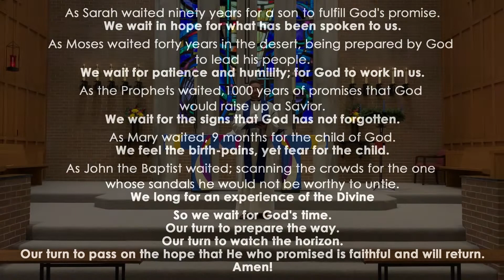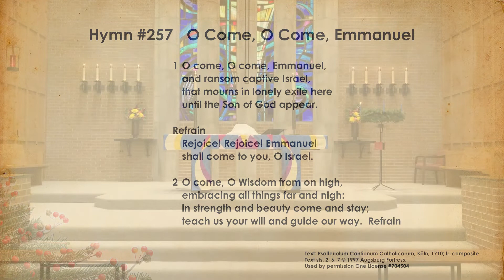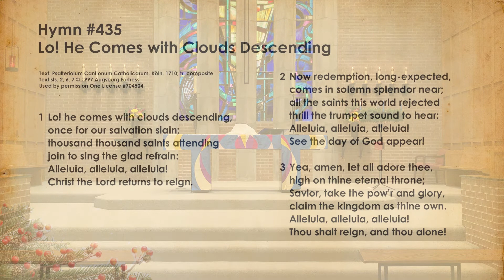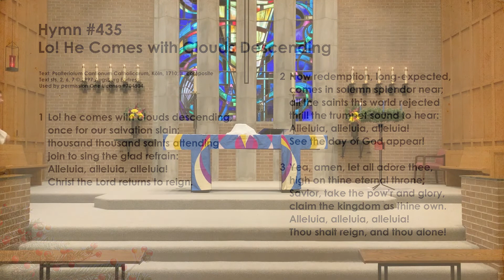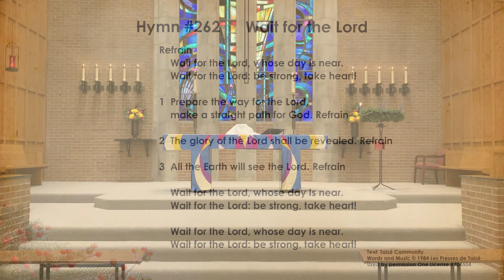The First Sunday of Advent 11-29-2020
Worship Leaders this Sunday were:
Pastor Joe Yucha, Todd Carrico (Piano), Ashley Zima (vocals, reader), Prelude was sung by some of our Sanctuary Choir members & a few friends (Bill Aring, Cynthia Carrico, Todd Carrico, Nancy Crawford, Pilvi Innola, Jean Pfaff, Tom Pfaff, Andrew Sells, Carrie Shiring, Robert Stehman, Bob Wulffen, Kathy Zima)

Flowers were given by: Hall, Rahm, and Kelley families, in honor of Pat and John Rahm’s anniversary.

Offering envelopes can also be mailed to the church. We continue to pick up mail at the Post Office